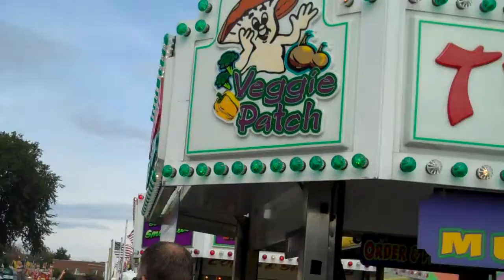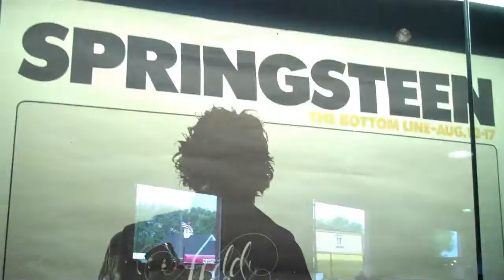131 - Unhealthy (But Happy) Eating at the Big E!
The Big E is an annual fair that runs for a few weeks in West Springfield, MA. ... There's food, entertainment, New England capitol buildings filled with stuff from each state, and oh yeah ... FOOD!